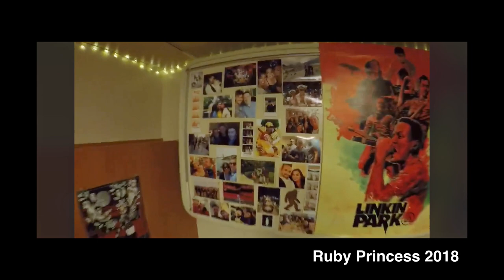Should I work on a cruise ship? | Dancing At Sea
Welcome to FourBetween. The channel run by Chris & Dana. We are both professional dancers…step into our world

MUSIC

"RYYZN - Something 'bout July" is under a Creative Commons (CC-BY 3.0) license